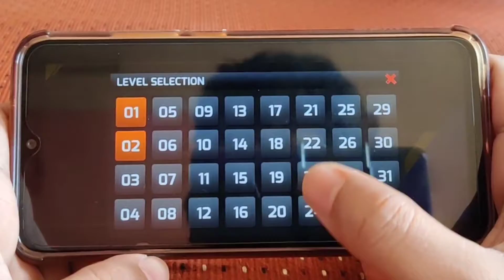Advance Car Parking Game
🚕Car Parking Game  with realistic control and HD graphics look real 🚦🚧🚗

" You can set camera angle by swiping on screen up, down left and right. zoom in and out by double touch "
Advance Car Parking Game Car Driver Simulator is the latest and totally genuine car parking game of 2018. Are you looking forward to have a new car parking to park your vehicle as much as you want? We know you are here with a hope to find a game that suits you perfectly. Are you annoyed by all the similar car parking games, and lack of high quality graphics and uniqueness ? You will also learn how to actually park your car while enjoying the game and master yourself by practicing. You will be the king of parking. Now most addictive driving & parking adventure is here to test you as a car parking driver.  Master the game play of unique car parking game play styles. Precision in handling steering wheel of a racing car is attribute that is associated with new car parking driver. Parking lots, city are the playground for new car parking driver, explore more for the car parking jobs. Hours of entertainment with parking cars, driving cars etc.
Unlike other games, we offer you a game with superior quality graphics, easy parking management and interesting parking lots. So we offer you realistic experience at a high level. But it is not just about killing some time. You will also learn how to actually park your car while enjoying the game and master yourself by practicing. The most addictive car parking game will amaze you.

♥♥♥   Features   ♥♥♥

🏆 512 different levels
🏆 Realistic car control
🏆 Realistic graphics quality
🏆 Different Controls (Steering, Arrow,Tilt)
🏆 Real Car sound

Note: This game is free and supported by ad.